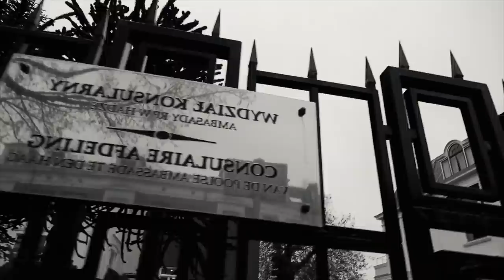#01 JACKREATOR - Zielona Szkola [prod.M.C.] Official Video by TrapiexFilms RNW2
Artist: JACKREATOR
Title: Zielona szkoła
Producer: M.C.
Lyrics: JACKREATOR
Mix/Master: Freddy Gold
File: Video
Video production: TrapiexFilms
Shot by: Familija Label and Daniel Łyziak
Album:RNW2
Rok: 2018

"Zielona Szkoła" - to utwór o początkach na emigracji, o częstych
problemach z tym związanych, o tym jak  biura pośrednictwa
pracy często oszukują ludzi ...

Za produkcje bitu odpowiada M.C.productions, wokal został nagrany w STUDIO 010 w Rotterdamie, Mix\Mastering oraz montaż video to sprawka FreddyGold TRAPIEX FILMS, natomiast zdjęcia realizowane były  przez  FAMILIJA LABEL oraz DanielŁyziak .

 Pragnę podziękować wszystkim zaangażowanym w udział przy powstaniu tej produkcji oraz specjalne podziękowania dla :
BELVEDERE (Alphen aander rijn),
7DAYS (Boskoop) oraz
Sklep na rogu (Bodegraven),
 STUDIO 010 (Rotterdam)

NIE dla wyzysku !!